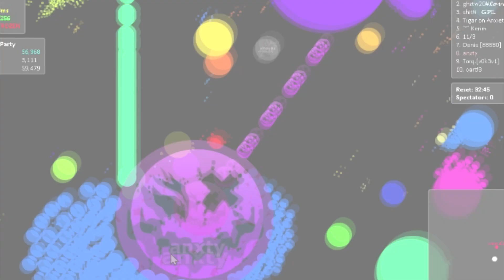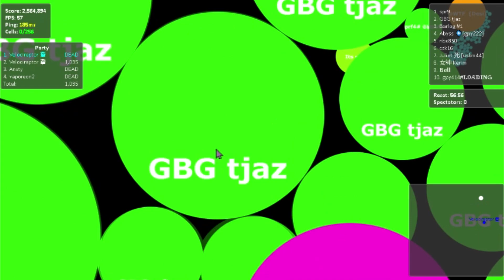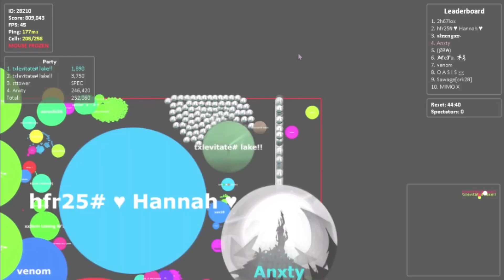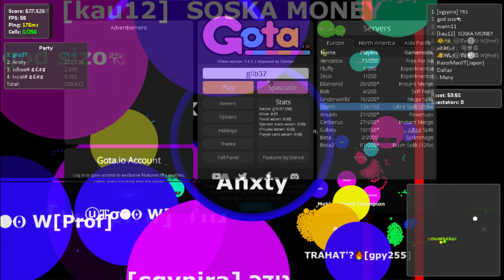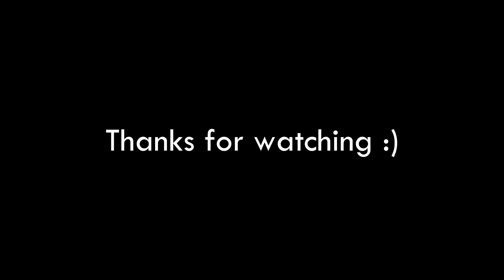The Gota.io Stay with me🌟 🧍‍♂️ 💙 Multipiece Line 450k 128x? | (256x - 128x)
Stay with mee!!

ignore:
Gota.io 👹This Is Why I'm The X16 REVERSE GOD 🔥 MOST INCREDIBLE REVERSES 20K TO 100K AWESOME 🔥👹

Gota.io 👹👹 THE GOTA.IO 2018! 🙈🙈 MY BESTS X16 REVERSES/TRIPLESPLITS/DOUBLESPLITS 🔥🔥 ,

Gota.io - 👹The Monster of LL Clan👹 - IZERO ?!?!? - Gota.io MegaSplit,

Gota.io - MY 😱*FXCKING*😱 BEST 🔥TRIPLESPLIT🔥 IN THE WORLD SICKS DOUBLESPLITS/SPECIAL 3K/ ,

LIGHT GOTA GOTA.IO LL LIGHT

The 🐲 Gota.io legend, Clash Royale Gota